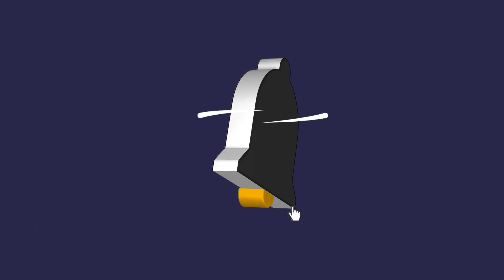മരണസംഖ്യ കൂടുന്നു; ഇസ്രയേലിനെ എതിർത്ത് പുടിൻ രംഗത്ത്.. | Sark Live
മരണസംഖ്യ കൂടുന്നു; ഇസ്രയേലിനെ എതിർത്ത് പുടിൻ രംഗത്ത്..